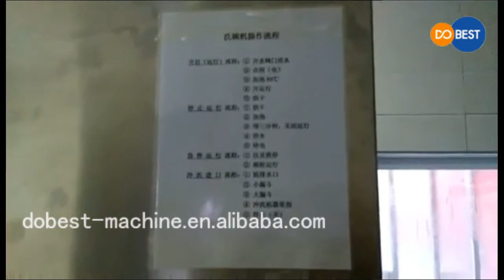commercial dishwasher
We are a professional manufacturer of dishwashers, and our sales volume is one of the largest in China.
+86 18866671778